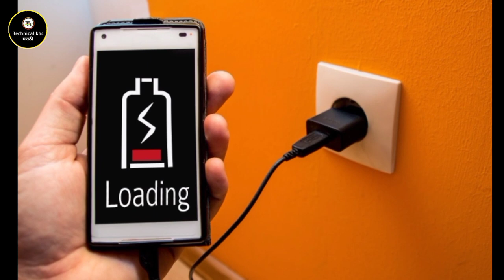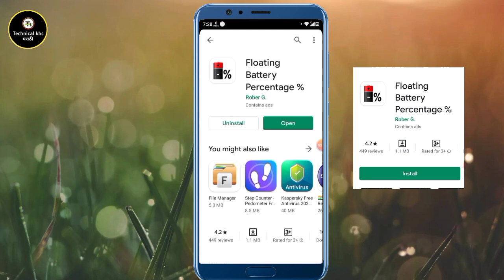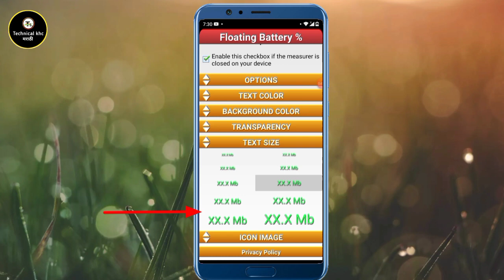मोबाईल रोज चार्जिंग करता ! मग हा विडिओ बघाच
नमस्कार..

मित्रांनो मी आहे कैलास चौधरी आपल्या या Technical khc मराठी या यू-ट्यूब चॅनेल मध्ये आपलं स्वागत आहे.

या विडिओ बद्दल माहिती :👇

मित्रांनो तुम्ही जर मोबाईल वर रोज विडिओ पाहत असाल आणि मोबाईल रोज चार्जिंग करत असाल तर मग हा विडिओ तुमच्यासाठीच आहे.
मोबाईल वर फुल स्क्रिन करून विडिओ पाहत असताना बॅटरी किती टक्के शिल्लक राहिली आहे हे स्क्रिन वर आपल्याला दिसत नाही हे पाहण्यासाठी विडिओ कट करून पाहावे लागत असतं परंतु आज मी एक अशी ट्रिक सांगितली आहे ज्या मार्फत तुम्ही फुल स्क्रिन वर विडिओ पाहत असतानाच बॅटरी परसेंटेज पाहू शकता.

माझं साहित्य :

Canon 200d DSLR Camera:

Tripod Stand :

Table cover :

कारण मी आपल्या मराठी भाषेत टेक्निकल विडिओ तुमच्यासाठी सतत घेऊन येत असतोय.

                          धन्यवाद !